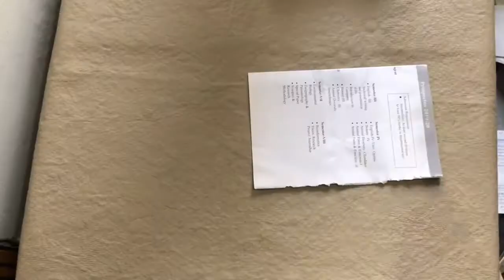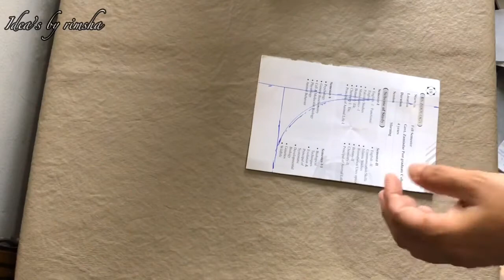How to make beautiful neck design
How to make beautiful neck design cutting and stitching